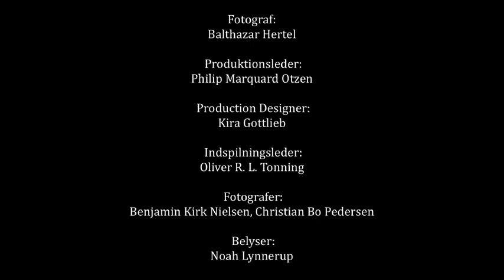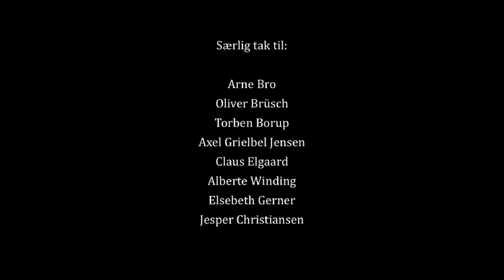Fra Bagsædet Karen Busck og Rasmus Tantholdt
"Fra Bagsædet" er det første værk ud af de i alt otte, der lanceres i Giv Håbs toårige periode.

"Fra Bagsædet" består af fire små dokumentarfilm, hvor otte voksne mennesker fortæller om at miste en far eller mor som ung. De medvirkende i filmene er Nicolai Wammen, Peter Gantzler, Karen Busck, Christina Chanée, Rushy Rashid og Rasmus Tantholdt. Derudover medvirker instruktør Theis Mølstrøm Christensen selv i én af filmene, sammen med Sara Elben Hertig, som er én af Børn, Unge & Sorgs frivillige. Instruktør Theis Mølstrøm Christensen mistede selv sin far i 2008 og fik støtte i Børn, Unge & Sorg efterfølgende.